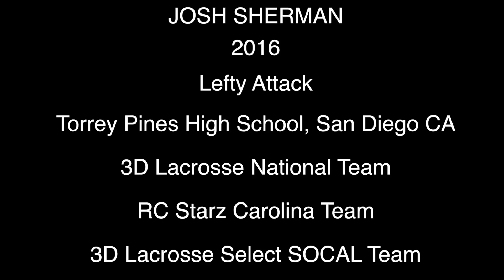Josh Sherman Lacrosse Highlight Film 2016 Class